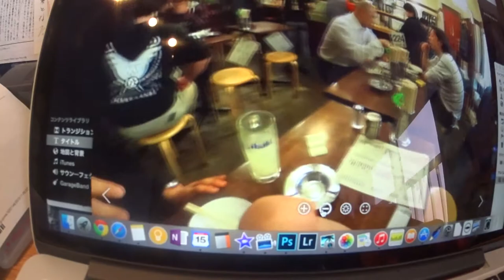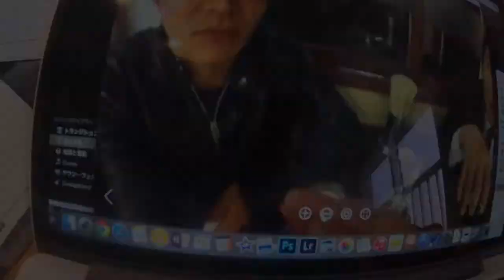リコー 全天球カメラ RICOH THEA が面白い！！ 化粧専用メガネ エベレストに行ってきます！218/1000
リコー 全天球カメラ RICOH THEA が面白い！！
と化粧専用メガネのご紹介　化粧専用メガネは安いメガネが多いですが、このようにしっかり作られたメガネはレアかも

2017年4月1日より6月15日までエベレストに行ってきます！ただのメガネ屋、山の経験もまったくない３児のパパが家庭や、色々なものを壊さずエレベレスト登頂まで、毎日の山に関係なく、何の変哲もないことまで、裏も表もひたすら毎日UPします。登頂するまで、毎日、たまにエベレストに向けトレーニングしている様子、大方はトレーニングをさぼっている様子をお届けします。なおメガネ屋なので、ブログの最中には毎日無駄にメガネの紹介をしていきます。

◾️今後の予定

2015年7月ロシアの7サミット エルブルース 5.642m。

2015年末。7サミット アルゼンチンのアコンカグア 6.962ｍ。

2016年6月ペルー ワスカラン 6.768m。

2016年9月ネパール マナスル8.156m 。

2017年4月1日より6月15日アイランドピークを通って、エベレスト8.848m。